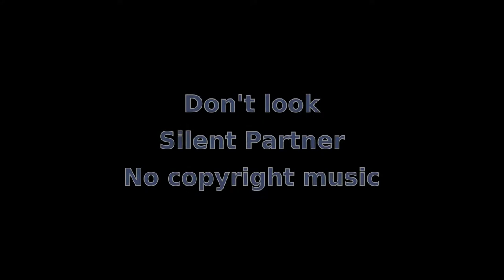Episode 24: Schilager (Teaser)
Im März 2018 fuhr ich mit meiner und den anderen 3. Klassen auf Schikurs. Eine Woche Schifahren mit Übernachtung - Das letzte mal als Kind auf meinen eigenen Schikursen. Es hat wirklich mächtig Spaß gemacht und ich möchte keine Minute missen!

Aufgrund der Änderung einer Szene gibt es das Video jetzt wieder/noch einmal.